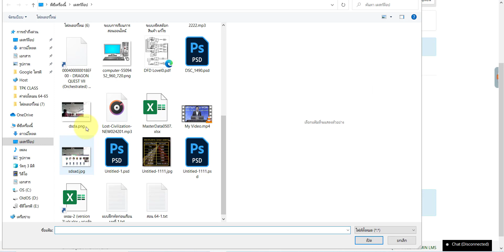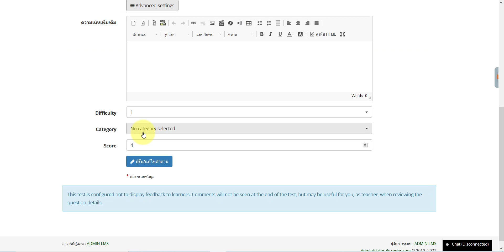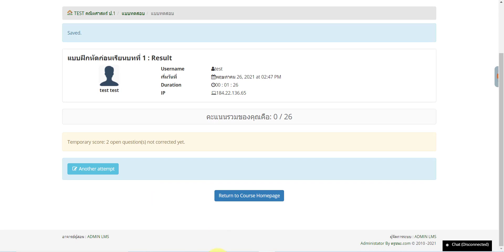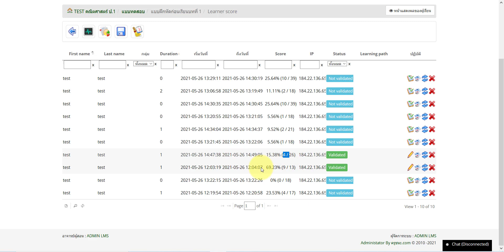12. วิธีการทำข้อสอบแบบgเขียนข้อความลงบนภาพออนไลน์ บนระบบ ครูชนะ.com